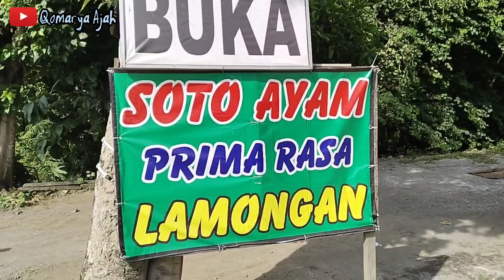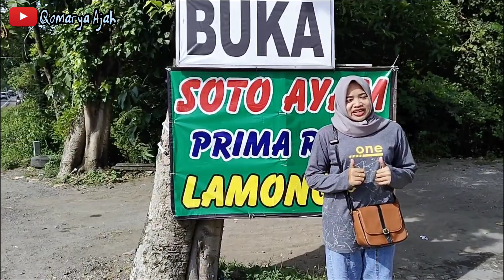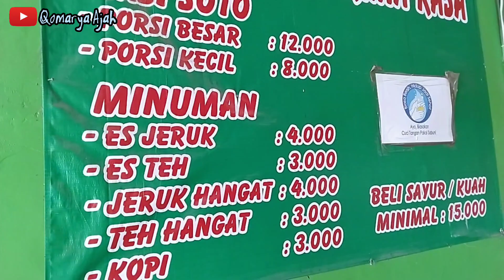HANYA RP. 8.000 BIKIN KENYANG, SOTO AYAM LAMONGAN PRIMA RASA KABUH JOMBANG SEHARI 50 EKOR AYAM LUDES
Assalamualaikum... teman-teman. kembali lagi di channel @qomaryaajah
Kali ini saya mau ngasih info kuliner yang enak dan pastinya mantappp 👍👍👍yaitu kuliner soto ayam khas lamongan, soto ayam prima rasa murah meriah mantap rasanya, sehari sampai habis 50 ekor luar biasa, setiap hari tidak ada sepinya. Mantap.. Wajib dicoba!!

Buka setiap hari mulai pukul 08.00 - Habis
Harga 8.000 Rupiah (porsi sedang)
Harga 10.000 Rupiah (porsi jumbo)

Lokasi di Jl. Babat - Jombang, Bopong, Kabuh, Kec. Kabuh, Kabupaten Jombang, Jawa Timur 61453
Soto Ayam Prima Rasa Lamongan

Semoga video ini bisa bermanfaat bagi teman-teman semua untuk mencari referensi kuliner dan
Bisa memajukan pedagang UMKM.